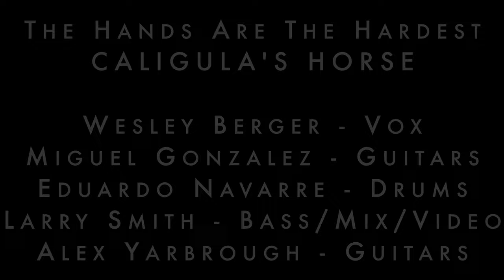The Hands Are The Hardest Remote Cover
Remote Cover of The Hands Are The Hardest by Caligula's Horse. A year in the making but well worth the wait!